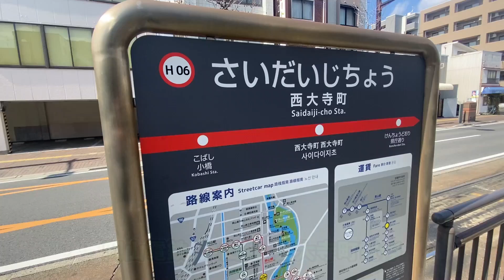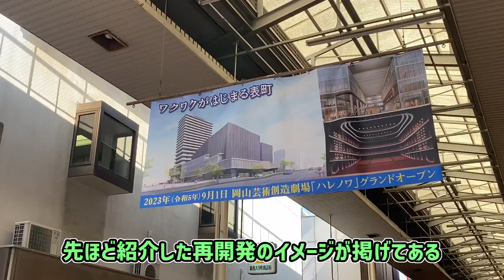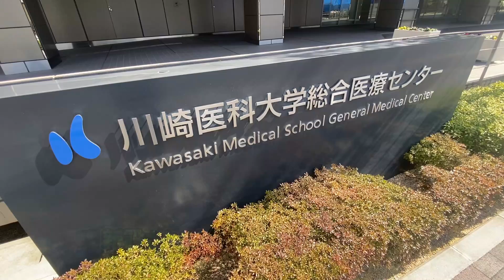【岡山】岡山の中心繁華街、表町・田町周辺の再開発を見る。【表町商店街】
岡山駅前から路面電車を少し乗った場所に表町商店街があり、その周辺では高層マンションや劇場や病院の建設など
いくつか再開発が行われています。